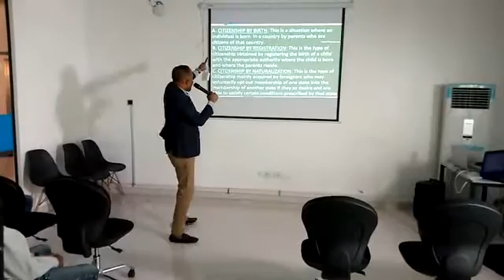Startup Showcase at the Bayelsa Techhub, July 31 2020, Funumu app unveiling,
We were invited for the Maiden edition of the startup showcase at the Bayelsa techhub, we were unveiled the funumu app.

Do you always wonder how you would read that big textbook in time to be ready for that exam, or is reading generally a boring routine to you, we are making this videos that have text in term,
Our main focus is to make reading easier and more fun for people that is why our videos have the full text in them and make it possible for you to read, watch and listen at the same time
Most of our videos dont use animations, pictures or anything to illustrate the contents just the texts with the correct spellings and pronounciations to make it simple and direct
Funumu Education gives you access to videos on all relevant subjects and topics that make you seem as if you are reading a textbook or notebook only this time someone is reading to you in a fun and easy way
Whether its exam preparation, WAEC, NECO, JAMB, GCE, university, polytechnic, colleges, secondary school or just need general study tools, we got you covered.